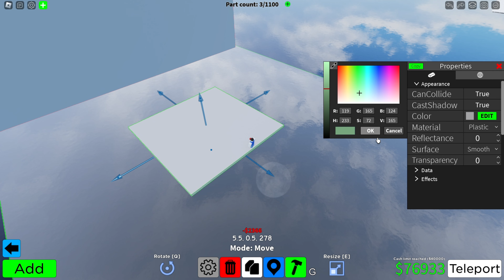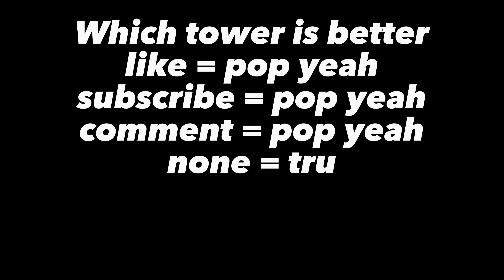Why I cheated against THIS PRO in A Build Battle...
I cheated against this pro in a build battle...